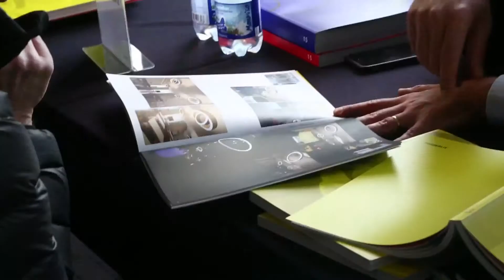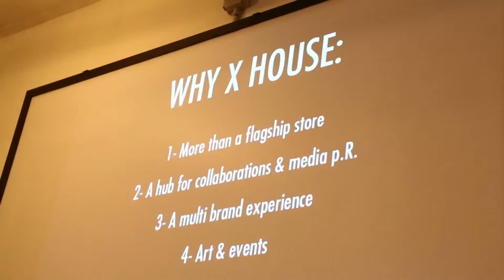Intervista a Renato Montagner - CHANGEDESGN - Milano 8 Marzo 2016